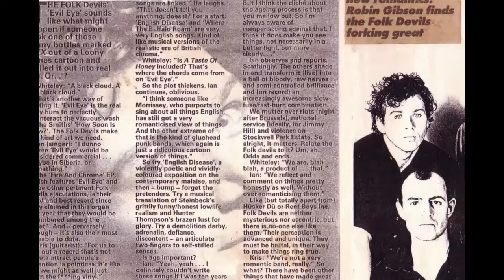Folk Devils "English Disease"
From the CD/LP retrospective "Beautiful Monsters" (Singles and Demo Recordings 1984-86). Available now from Optic Nerve Recordings or from Bandcamp

Edited by Enxhi Caushaj. Produced by Richard Mazda.